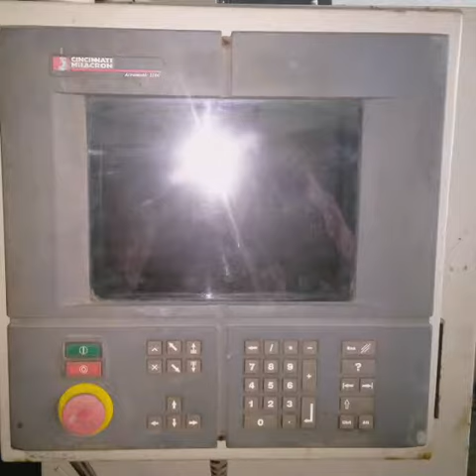Cincinnati Arrow 500 Used CNC Machine Vertical Machining Centre VMC available for Sale